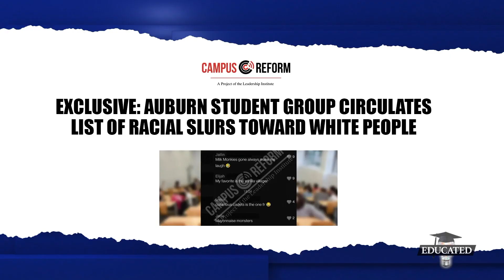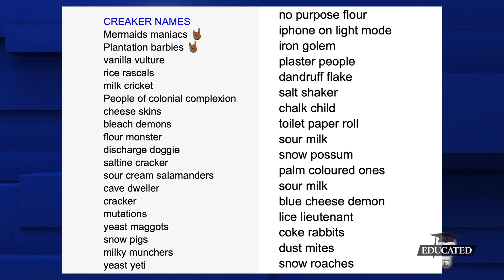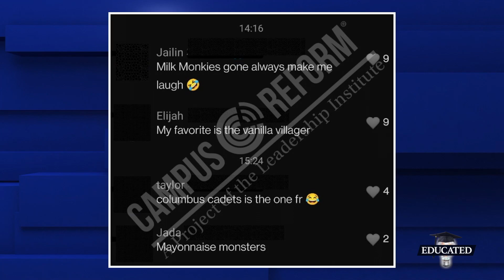Black Students Create Ridiculous List Of Names To Call White People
Watch EDUCATED | FreedomProject Media App